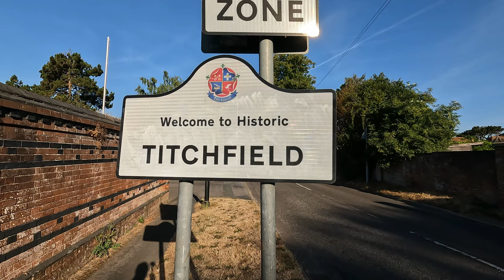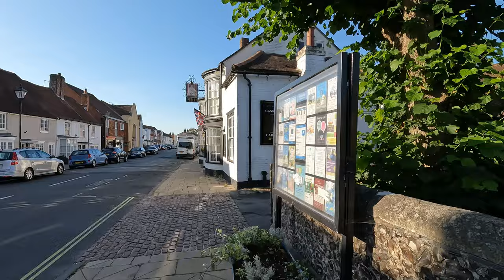Titchfield Historical Village 4K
Titchfield Village is a beautiful English village in Hampshire England.
It has a history that goes back to the 16th Century and is home to Titchfield Abbey, and the 1st Earl of Southampton, Thomas Wriothesley and Henry Wriothesley who made their home in the old Abbey after it was abandoned after the dissolution of the Abbey by Henry the 8th in 1537 then converted into a mansion by Thomas Wriothesley. The Abbey also has links with William Shakespeare.